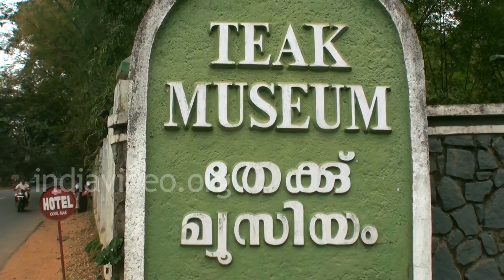Teak Museum, Nilambur | India Video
Teak Museum situated at Nilambur, Malappuram.